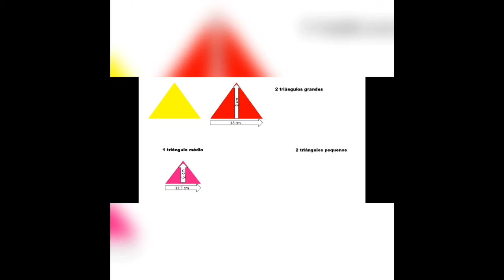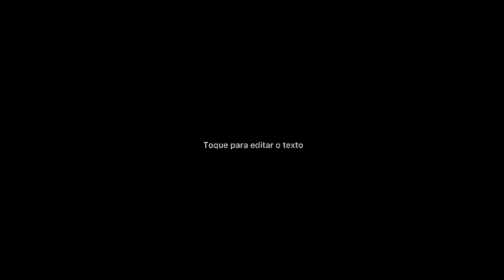FORMAS GEOMÉTRICAS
Olá turminha, hoje na na nossa live  vamos aprender juntos sobre às FORMAS GEOMÉTRICAS.